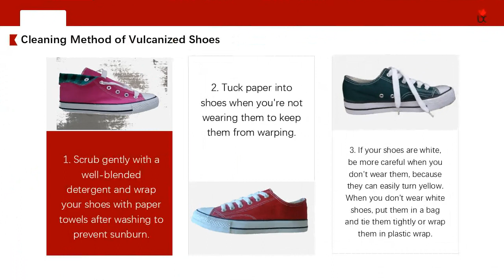How to Cleaning and Maintenance of Vulcanized Shoes?